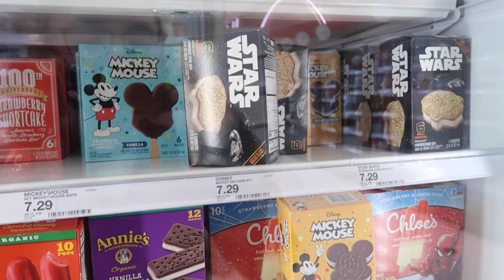Everything is GONE! Few Funko Pops, No The Child's, and NO LEGOS at Target! Disney Toy Hunt Vlog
I took a trip out to Target (The week of Christmas) to see what the shelves were like. I did not expect to see them EMPTY!! I was able to find some cool new FiGPiNs on a special display... and everything else was very picked over! I did not expect to see it like this even in the food section! All of the Mandalorian The Childs are gone and the Lego isle is very very picked over! Sorry that this was such a short vlog- but sadly there was nothing new to show because the whole store was crazy! Wish ing you best of luck when picking up any last minute gifts! Stay safe and Happy Holidays!